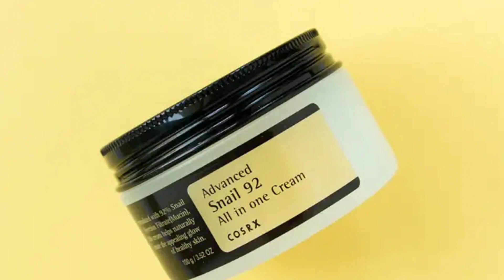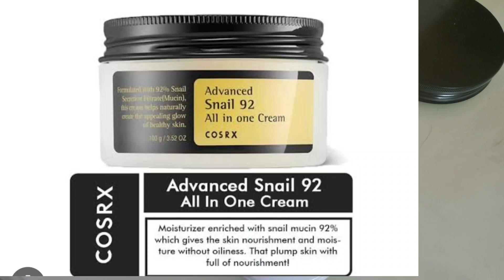Benefits of snail 🐌 mucin skin care ,COSRX snail 96 Mucin all in one cream Honest review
Hello friends Hina faisal here today's topic is Cosrx Snail 96 Snail All In One Cream | Review + 1 Month Results On Acne-Prone Skin // I tried the Cosrx Advanced Snail 96 Mucin Power and Advanced Snail 92 All In One Cream for 1 month! Is it worth the hype?! Does it fade dark spots and provide intense hydration? Is it good for acne-prone skin? Watch the entire to find out!
cosrx snail mucin,
cosrx snail mucin 96 power essence,
cosrx snail mucin 96 power essence review,
cosrx mucin snail review,
cosrx snail 92 all in one cream,
cosrx review,
snail essence,
snail serum for acne scars,
snail antiaging cream,
snail essence cosrx,
snail serum,
acne scars cosrx,
cosrx acne skincare,
snail mucin cosrx review,
snail mucin before and after,
snail mucin essence,
snail mucin all in one cream,
snail mucin essence cosrx review,
snail mucin on acne,
Antiaging cream,
Anti Aging skin care routin,